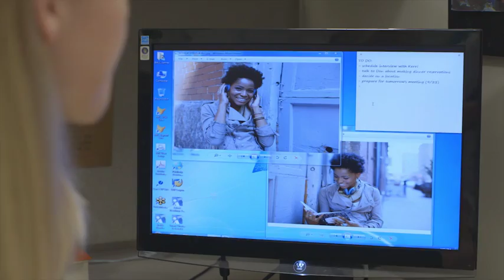PE1 1 Introduction